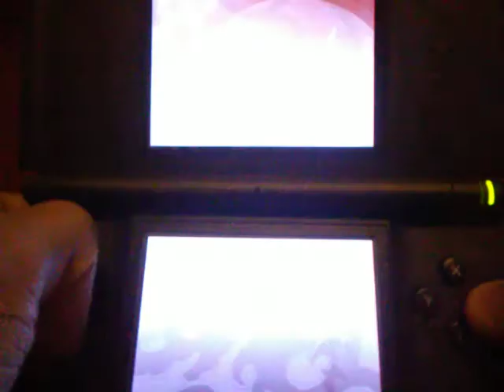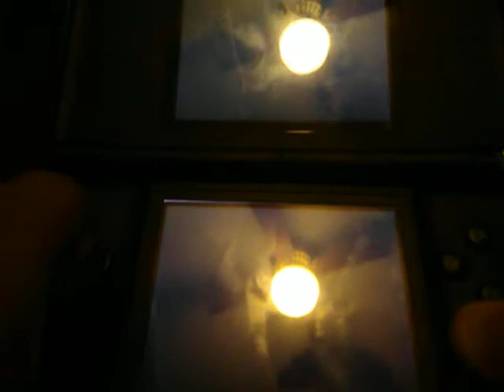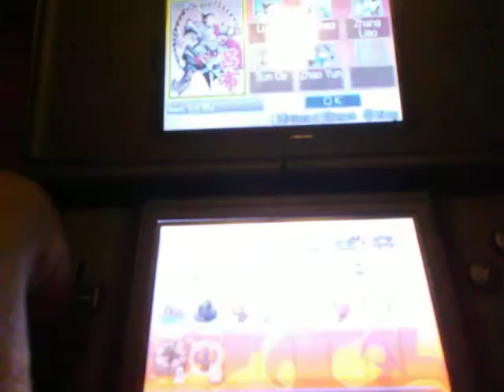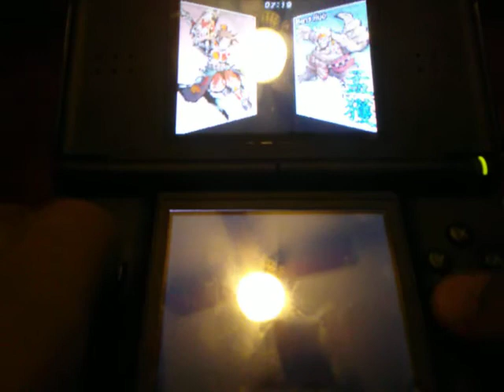LU BU IS BOTH ALLY AND ENEMY?! [DYNASTY WARRIORS DS FIGHTERS BATTLE] GAMEPLAY #04